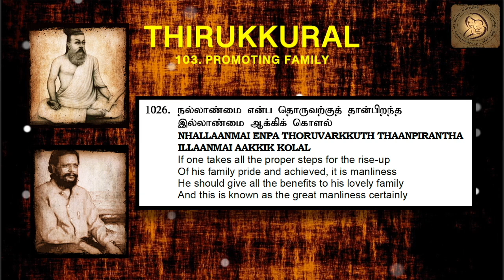Thirukkural in English - Chapter 103 - PROMOTING FAMILY 1026